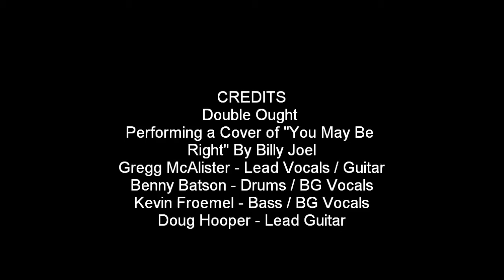Double Ought You May Be Right Billy Joel Cover Live At Boiling Springs Ale House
Description Double Ought performing a cover of "You May Be Right" Written by Billy Joel.
Shot live at Boiling Springs Ale House
2220 Boiling Springs Rd. Boiling Springs S.C.